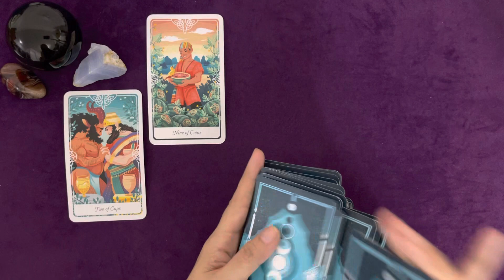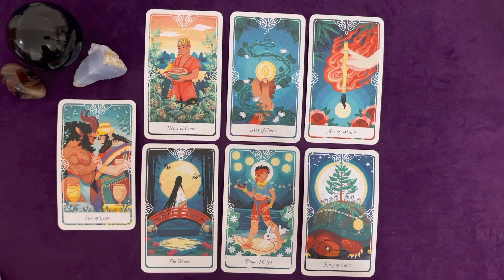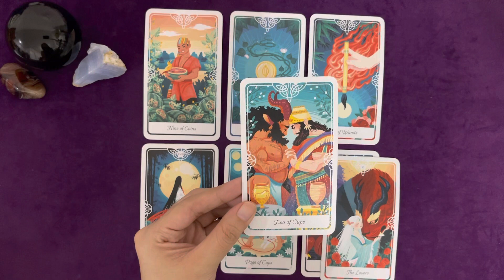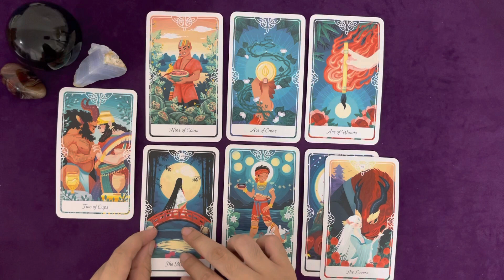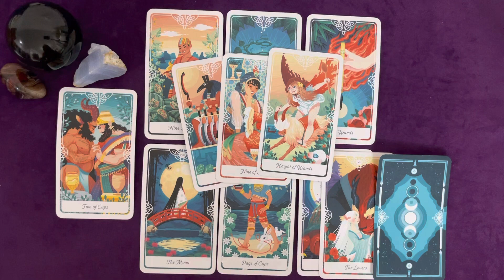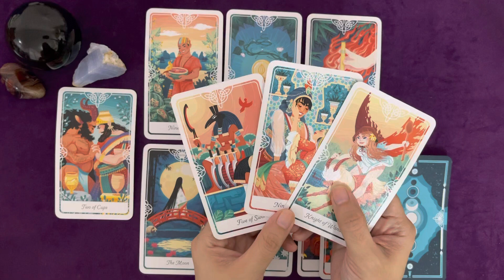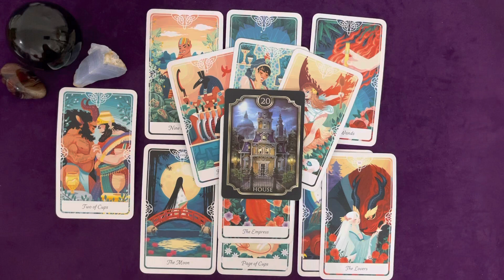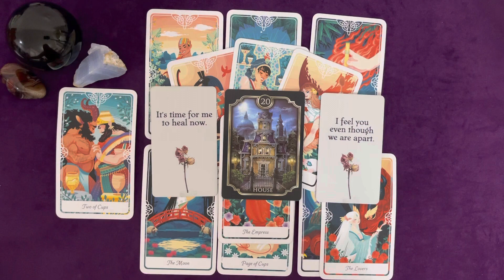PISCES | CAN THEY RETURN THE LOVE, pisces ? THE KING IS ACTUALLY JUST A PAGE! | NO CONTACT TAROT